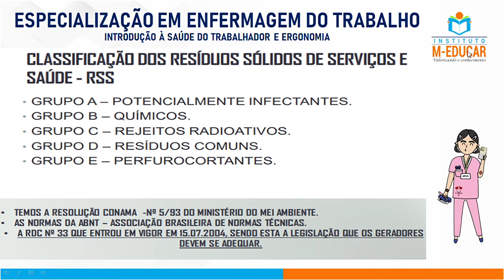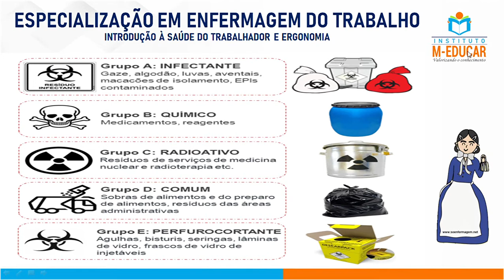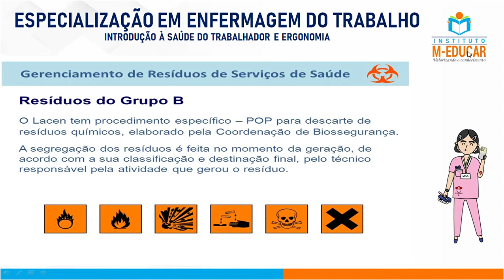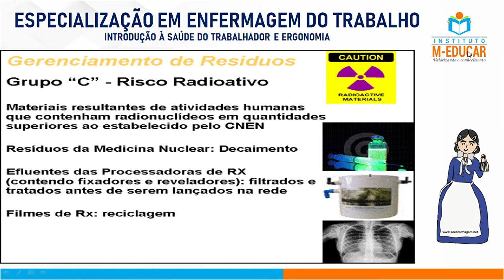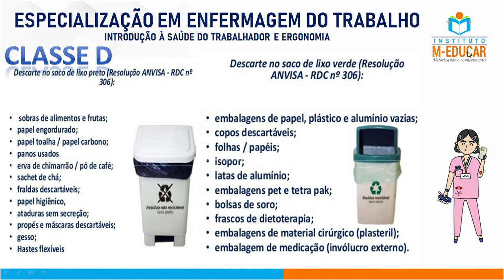Plano de Gerenciamento de Resíduos de Serviços de Saúde (PGRSS) Resíduos dos Serviços de Saúde (RSS)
O enfermeiro tem que ter o domínio de matemática para não errar na dosagem...orgulho de orientar minha classe.